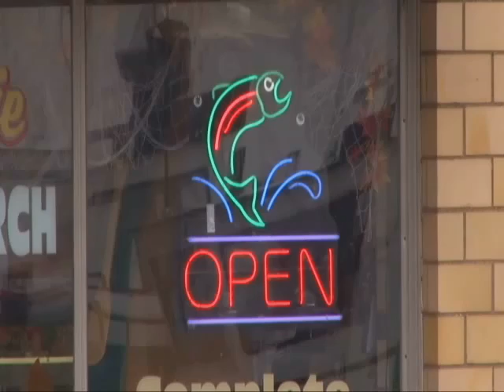Toxic Algae Bloom Threatens Lake Erie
Lake Erie is dying due to toxic algae blooms, thought to be partly the responsibilty of the massive amounts of human waste Detroit mixes in the Detroit River and runoff from farms using bioengineered crops (GMO).